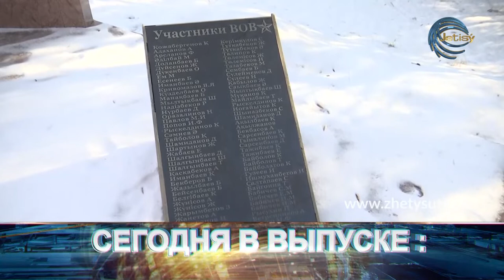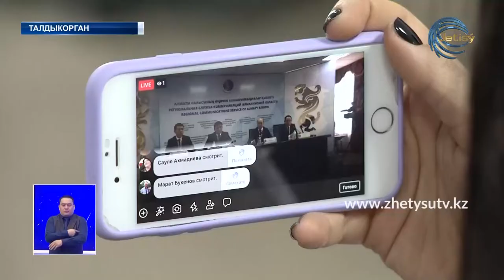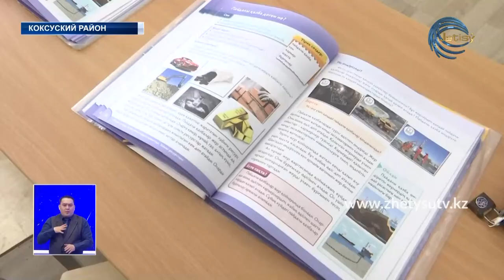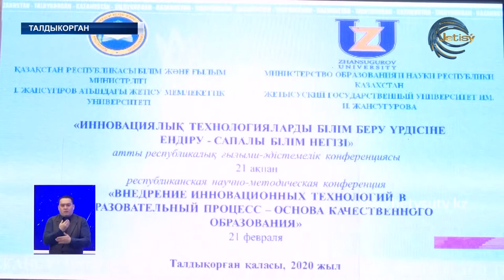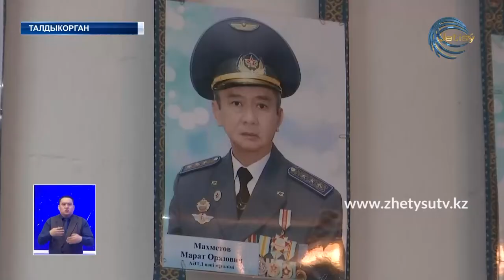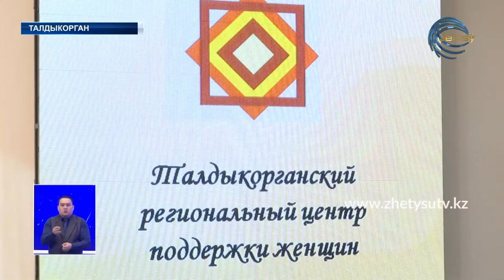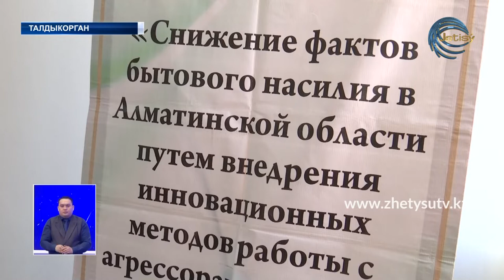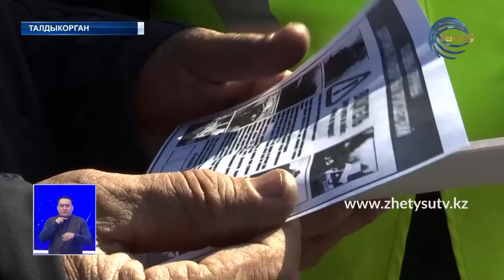Новости (21.02.20) Жетысу